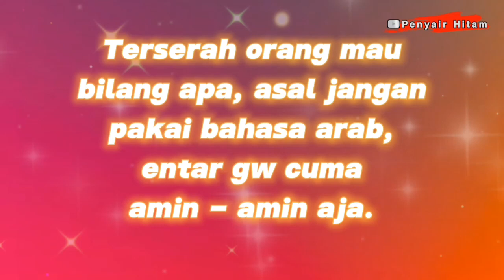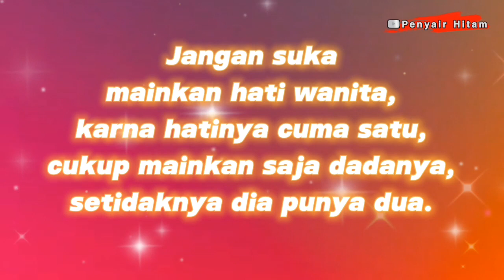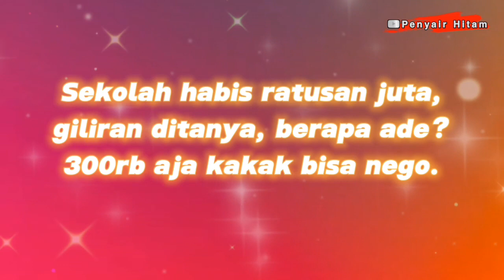KATA LUCU BUAT USIR RASA BOSAN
Ketika rasa jenuh dan bosan bersarang dalam pikuran, satu - satunya cara untuk mengusirnya dari kehidupan adalah tertawa. Semoga kata lucu usir rasa bosan ini bisa mengubah suasana hatimu menjadi ceria kembali.

Terima kasih.

2 kata lucu,
kata lucu sindiran,
kata konyol dan lucu,
kata kata kocak cak lontong,
shorts kata kata lucu,
kata kata lucu gokil bikin ngakak,
video lucu kata-kata,
video sambung kata lucu,
hansip ngomong gak jelas,
video lucu sindiran,
wa status lucu,
kata kata lucu di kaos,
1 kata buat saya,
1 kata untuk,
4 kata lucu,
kata kata lucu singkat,
tebak kata paling lucu,
kata kata om bosan,
short kata kata lucu,
7 kata berawalan kon,
10 teka-teki lucu,